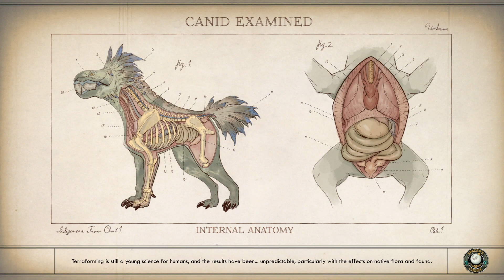(7K/8B) gaming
Gameplay/story/4k